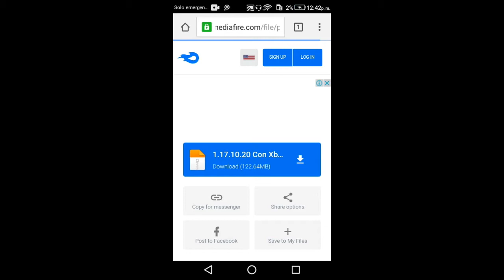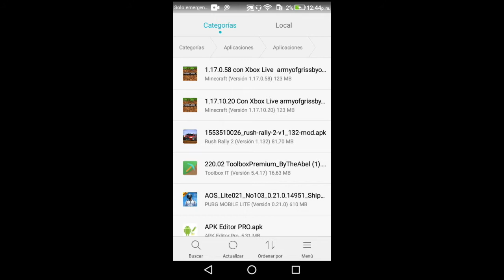descarga de minecraft pe 1.17.10.20 con xbox live | mediafire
Hola amigos de youtube estamos el dia de hoy con un nuevo tutorial para el canal, esta vez con la descarga de minecraft pe 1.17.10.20 que salio el dia de hoy, espero les guste y regalame un like y una sub si te gusto el video, no te olvides de ser feliz :D

(si bloquean el link dejamelo en los comentarios y subo de nuevo el link)

recuerda siempre ser feliz c:
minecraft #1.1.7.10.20